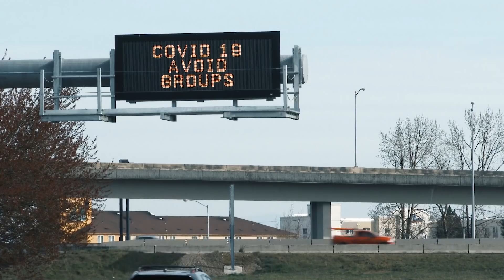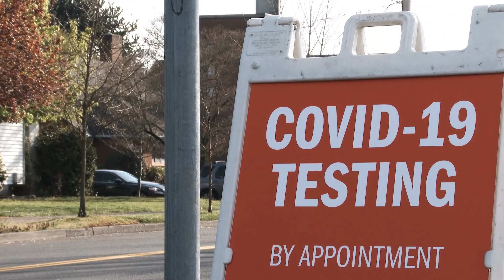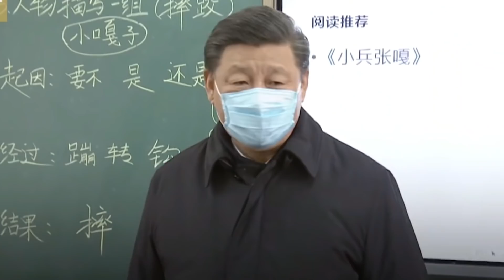Cory Paus - Taylor Swift Coronavirus Parody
It's a Taylor Swift Parody on the Chinese Communist Party's handling of the Coronavirus.